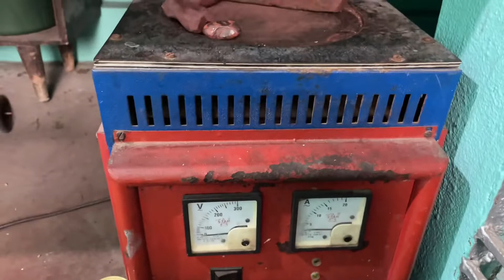Maa Kali Pandel / Locket making full video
Locket weight - 3.900 Grm

Sweety Jewellers Near Durga club Daudnagar Aurangabad Bihar